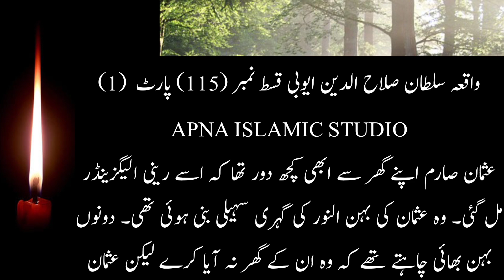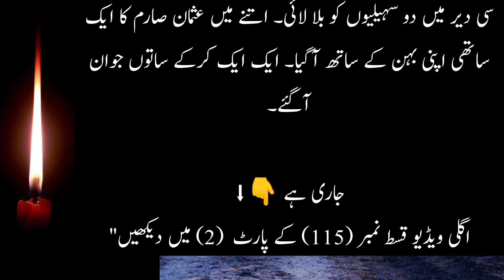Sultan Salahuddin Ayyubi episode 115 part 1 | Hindi - Urdu | सुल्तान सलाहुद्दीन अय्यूबी प्रकरण 115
Bait ul Muqadas | Masjid Aqsa | salahuddin ayyubi Episod 115 part 1| History Of Islam | Urdu-HindiSultan salahuddin ayyubi - KINGDOM OF HEAVEN - [episode 115 part 1] - (hindi/urduSultan Salahuddin Ayyubi episode 115 part 1| Hindi - Urdu | सुल्तान सलाहुद्दीन अय्यूबी प्रकरण 115 part 1

Salahuddin (Saladin) and the Battle of HittinA divided Islamic world offered feeble resistance to the Crusaders who consolidated their hold on the eastern Mediterranean and imposed their fiefdoms on the region. The Seljuks, preoccupied with defending their eastern flank against the Afghan Ghaznavids, had thinned out their western defenses. The pagan Turkish tribes across the Amu Darya on the northeastern frontiers were a constant menace. The advancing Crusaders received valuable assistance from the local Orthodox and Armenian communities. The Venetians provided transportation. Faced with a determined offensive, Tripoli surrendered in 1109. Beirut fell in 1110. Aleppo was besieged in 1111. Tyre succumbed in 1124. The warring Muslim parties did not take the Crusader invasion seriously at this stage. They considered the Christians to be just another group in the motley group of emirs, prelates and religious factions jostling for power in West Asia.Meanwhile, the internal situation in Egypt went from bad to worse. Power had long ago slipped from the Fatimid Caliphs. The viziers had become the real power brokers. Notwithstanding the rout of the Egyptian army by the Crusaders and the loss of Jerusalem, al Afdal, the grand vizier was more interested in playing politics in Cairo than in recovering the lost territories. When the old Caliph Musta Ali died in 1101, al Afdal installed the Caliph’s infant son Abu Ali on the throne and became the de-facto ruler of Egypt. But this did not sit well with Abu Ali. When he grew up, he had al Afdal murdered. In turn, Abu Ali himself was assassinated in 1121.Egypt was like a ripe plum ready to be plucked. The Crusaders knew that control of Egypt would deal a devastating blow to the Islamic world. The local Maronite and Armenian communities would welcome them. From Egypt they could open land communications with the Christian communities in Ethiopia and command the trade routes to India. Several invasions of Egypt were launched. In 1118, the Crusaders landed in Damietta, ravaged that city and advanced towards Cairo. The Egyptians repelled the invaders but the resources consumed in defending their home turf prevented them from defending Palestine. The last Fatimid stronghold in Palestine, Ascalon, fell in 1153.صلاح الدین (صلاح الدین) اور حطین کی جنگایک منقسم اسلامی دنیا نے صلیبیوں کو کمزور مزاحمت پیش کی جنہوں نے مشرقی بحیرہ روم پر اپنی گرفت مضبوط کر لی اور خطے پر اپنی جاگیریں مسلط کر دیں۔ افغان غزنویوں کے خلاف اپنے مشرقی حصے کا دفاع کرنے میں مصروف سلجوقیوں نے اپنے مغربی دفاع کو کم کر دیا تھا۔ شمال مشرقی سرحدوں پر آمو دریا کے پار کافر ترک قبائل ایک مستقل خطرہ تھے۔ پیش قدمی کرنے والے صلیبیوں کو مقامی آرتھوڈوکس اور آرمینیائی کمیونٹیز سے قابل قدر مدد ملی۔ وینیشینوں نے نقل و حمل فراہم کیا۔ ایک پرعزم حملے کا سامنا کرتے ہوئے، طرابلس نے 1109 میں ہتھیار ڈال دیے۔ 1110 میں بیروت گر گیا۔ 1111 میں حلب کا محاصرہ کیا گیا۔ 1124 میں ٹائر دم توڑ گیا۔ متحارب مسلم جماعتوں نے اس مرحلے پر صلیبی حملے کو سنجیدگی سے نہیں لیا۔ وہ عیسائیوں کو مغربی ایشیا میں اقتدار کے لیے لڑنے والے امیروں، پیشواؤں اور مذہبی دھڑوں میں سے ایک اور گروہ سمجھتے تھے۔دریں اثناء مصر کے اندرونی حالات بد سے بدتر ہوتے چلے گئے۔ فاطمی خلفاء سے اقتدار بہت پہلے ختم ہو چکا تھا۔ وزیر اقتدار کے حقیقی دلال بن چکے تھے۔ صلیبیوں کے ہاتھوں مصری فوج کی ش